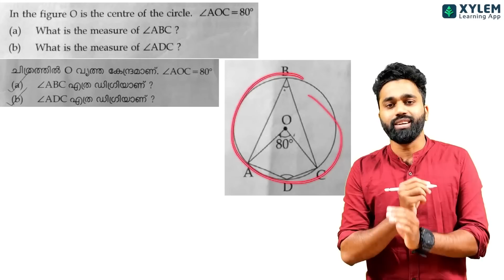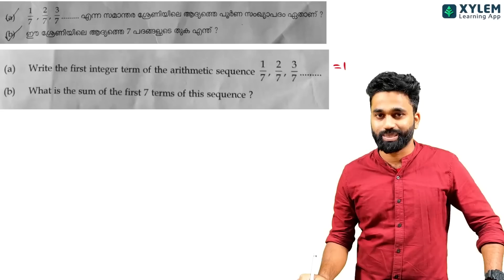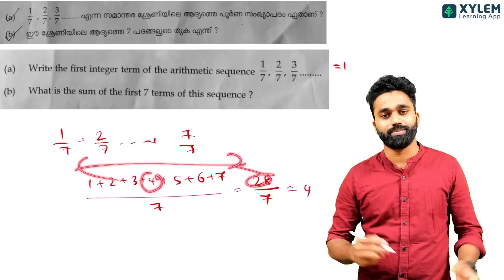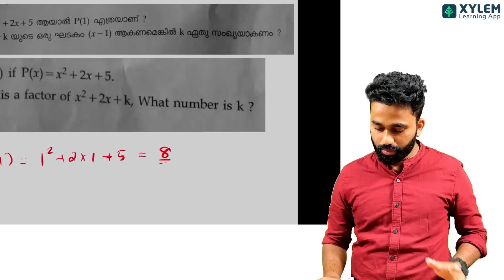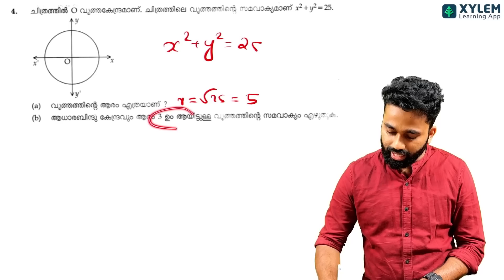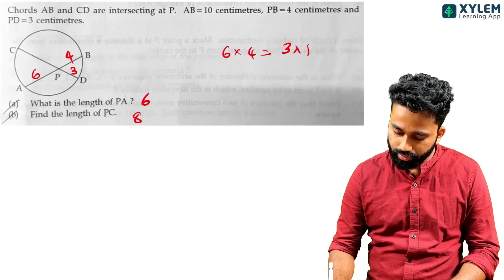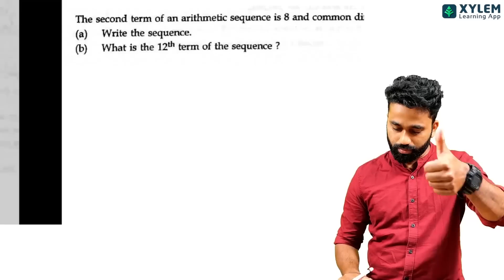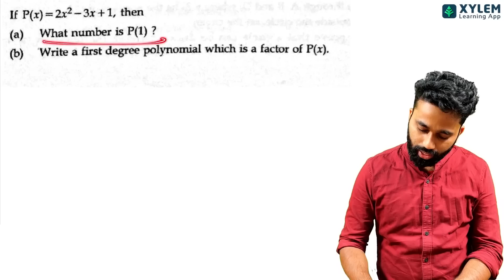SSLC MATHEMATICS - 2 മാർക്കിന്റെ 10 ചോദ്യങ്ങൾ പഠിച്ചാൽ 8 MARKS ഉറപ്പിക്കാം | XYLEM SSLC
👋HELLO LEARNERS!!